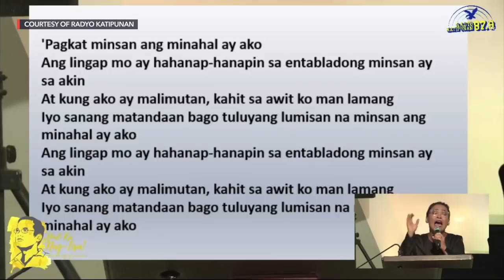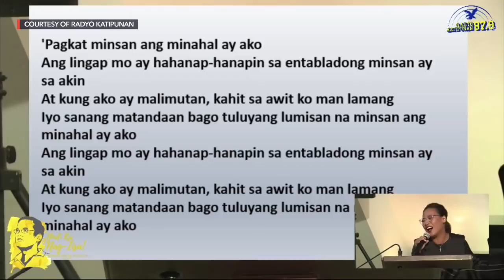Jaya performs a song at Noynoy Aquino's wake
More videos on Rappler Soul singer Jaya performs a song at the requiem Mass for former president Noynoy Aquino.